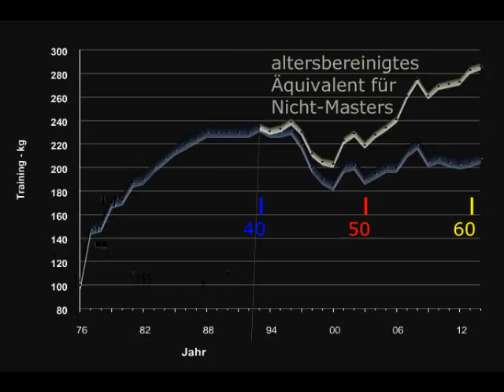Raw Bankdrücken - Walter Kurda - 2015